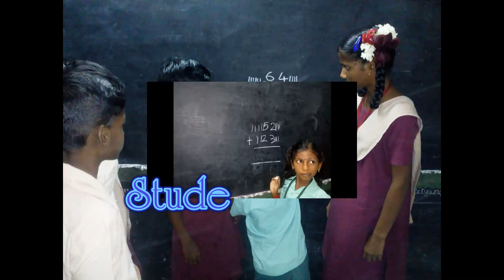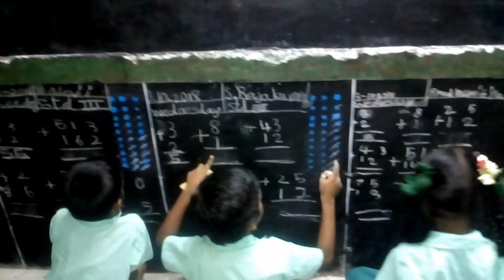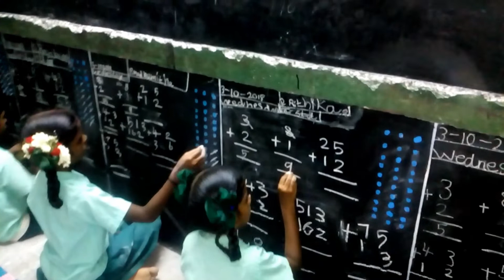NAGA'S ABACUS FOR ALL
Abacus for DFC